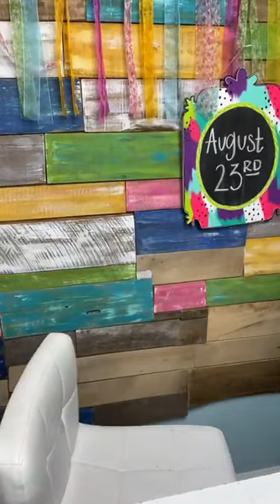How I started a Door Hanger Business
Have you ever wondered how I started by little door hanger business and grew it to what it is today? Tonight I'm in my pajamas sharing my story with you all!